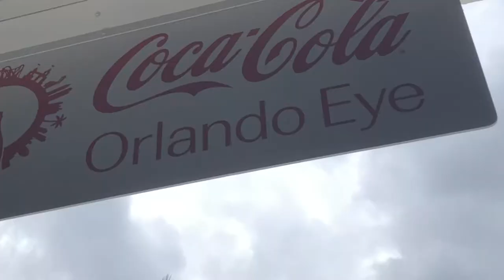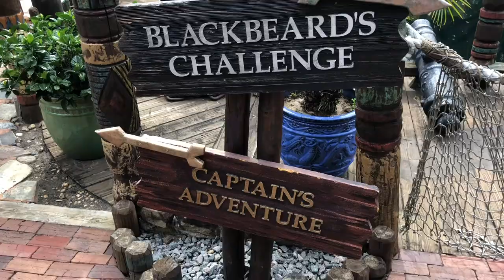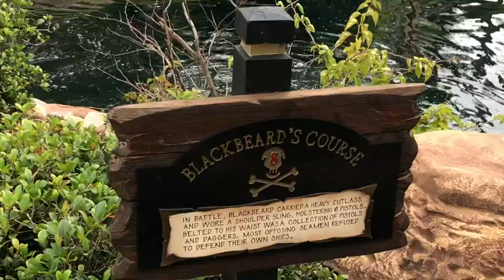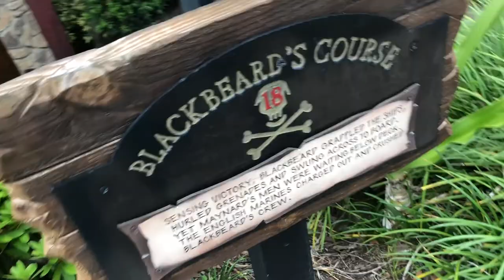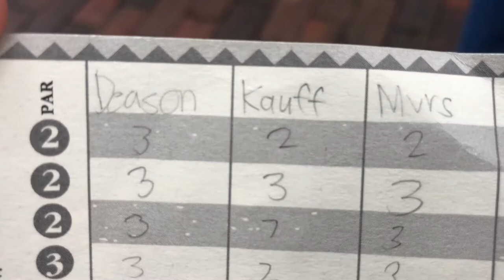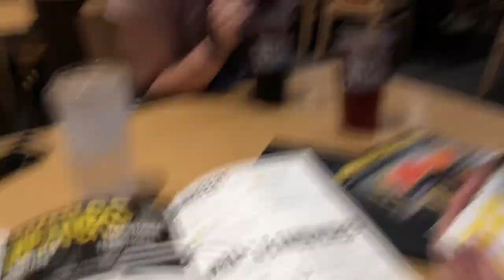Orlando Eye! (MINI GOLF)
i didn't know people still read descriptions...